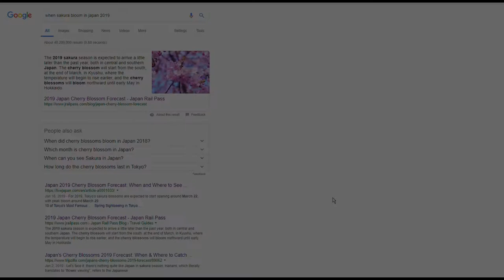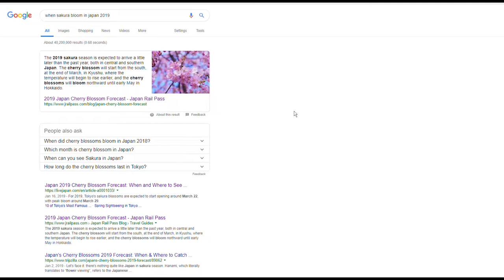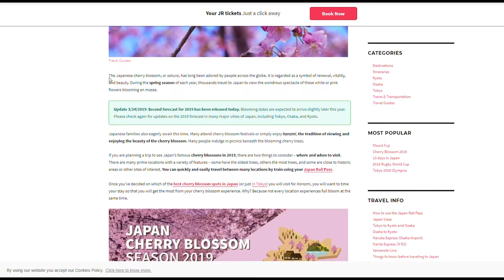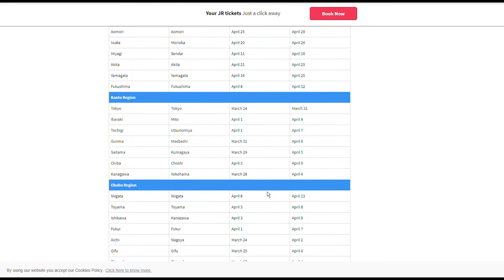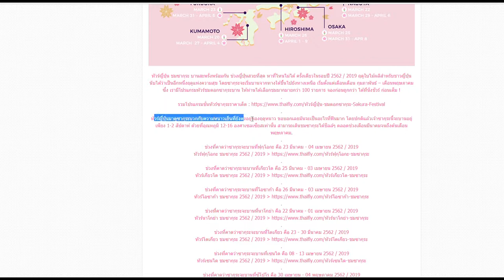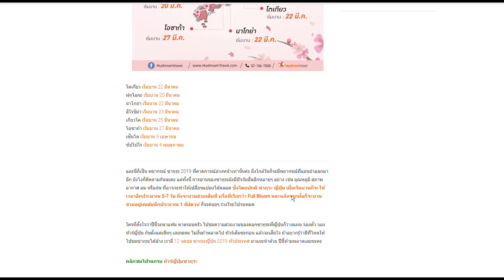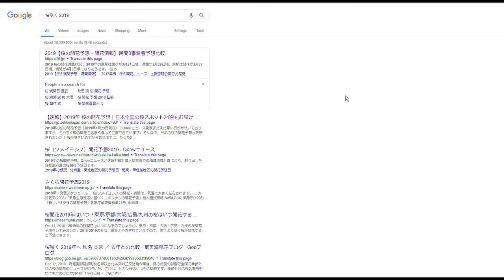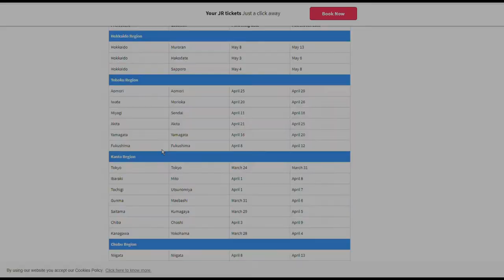วางแผน ชมดอกซากุระที่ญี่ปุ่น ดูพยากรณ์ ไม่ต้องดูคลิปนี้ก็ทำเองได้ [ผมนี้เที่ยวญี่ปุ่น]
คลิปนี้เป็นเนื้อหาเกี่ยวกับการหาข้อมูลการพยากรณ์ว่าดอกซากุระในปีนั้นๆ จะเริ่มบานเมื่อไหร่ ทำให้ท่านปู้ชมสามารถวางแผนเที่ยวได้อย่างไม่ต้องกังวลว่าจะมาแล้วไม่เจอซากุระบาน หรือว่า มาแล้วกลับแล้วซากุระบานวันที่เดินทางกลับอะไรแบบนั้น นะครับผม

ติดตาม "ผมนี้" ผ่านช่องทางอื่นได้ที่

ติดตาม "กินจัง" ผ่านช่องทางอื่นได้ที่

ติดตาม "Dark Carving" ผ่านช่องทางอื่นได้ที่